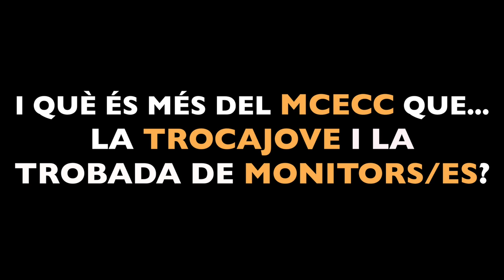Participa a les comissions organitzadores de la TrocaJove i la Trobada de Monitors/es 2021!